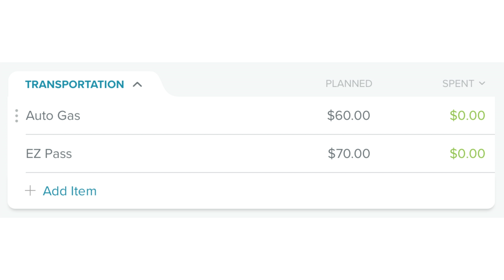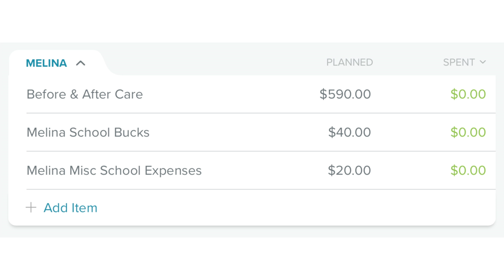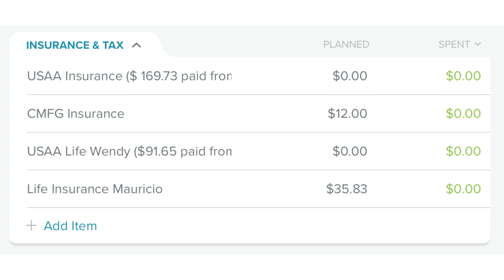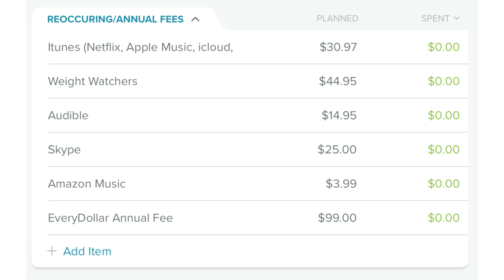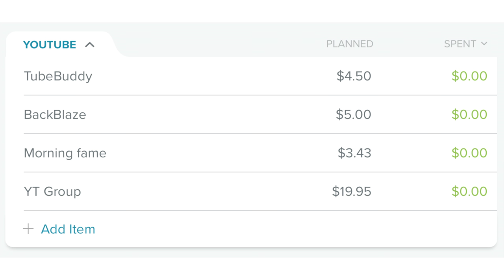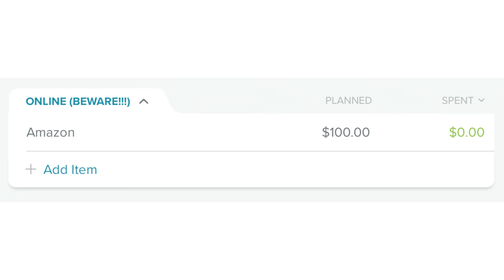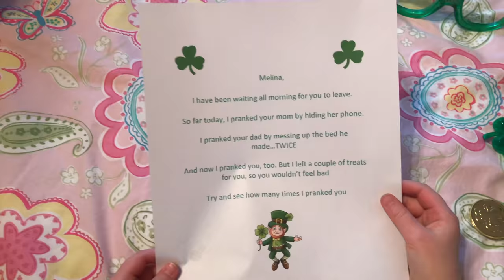Monthly Budget 2018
Time for the monthly budget (2018 of course)!  This is the video that I do every month where I tell you our monthly budget plan for next month.  Last month we had a killer debt pay off.  Let's see if we can do it again this month.  Even half as much would be fantastic!